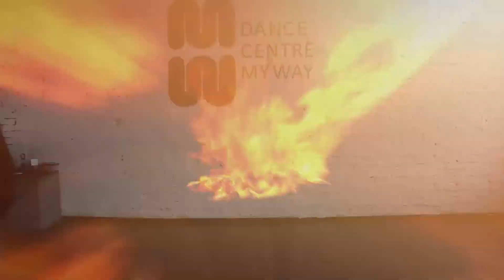West Rock Krump Session Day 44 - Krump Kyiv | Session 2018 (episode - 1)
West Rock Krump Session Day 44